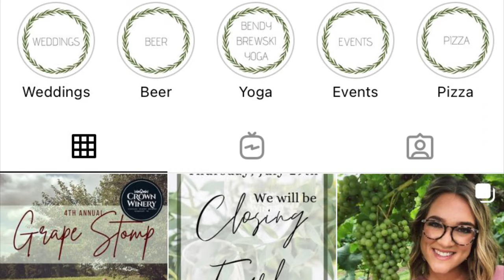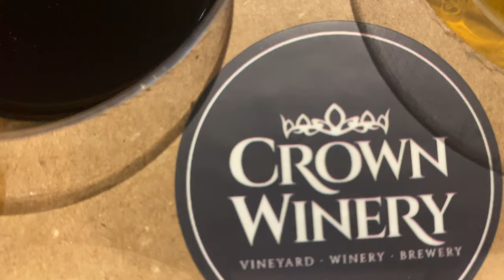Did Someone Say Wine Tasting?!? Crown Winery | Humbolt,TN | Tennessee Wines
If you’re ever in Humbolt, TN then Crown Winery is the place to be

Music in video: Produced by “BerkiiProdx”

3638 E Mitchell St/ Hwy E 152, Humbolt,TN

*Pizza
*Live Bands
*Wine/ slush beverages
*Parties/Events

Music in video : Music in video: Produced by “BerkiiProdx”

We outside voice credit : bogegamigs-k-ferg500